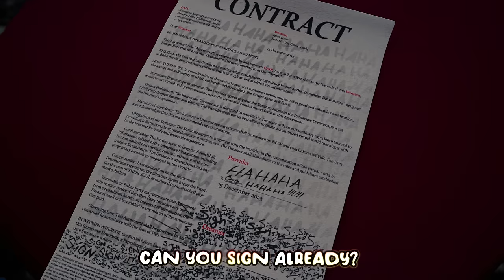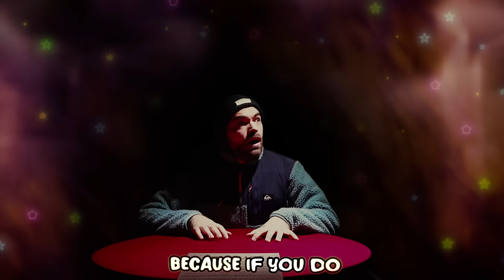The Digital Circus Band - My Darling (official song)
You can stream "My Darling" from The Digital Circus Band by Horror Skunx everywhere!

Lyrics:
[CHORUS:]
Don’t you think too much of me my darling
Because if you do, you die die die!
Don’t you think too much about it darling

[VERSE 1:]
When your brain functions bad
And it starts to twirl again & again
I invite you to my fantasy world, yes my friend
And you'll do whatever you can!

Yeah here we go now!
Come on!
Sign this paper!

Here you have my pen
Can you sign already?
I'm losing patience
I'm losing patience
Come on!
Band: DON'T SIGN THAT PAPER!

Wow! What did you say?!

[VERSE 2:]
Wow.. wow! Repeat yourself please?

Band: Don't sign that paper now!

Woooowooow! Be GONE!
And you... this is where you belong!